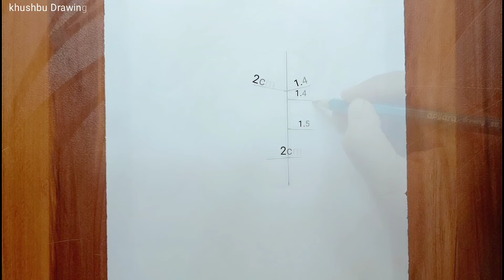How To Draw (BTS) Boy Drawing||BTS Boy Pencil Sketch||BTS Face Drawing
1. Pencil ✏️ name :- Apsara Drawing (4B)
2. Blending Stump
3. Eraser

My other video link clik this link and enjoy video

khushbu Drowning Academy
from bihar (India) khushbu Drowning
 Academy